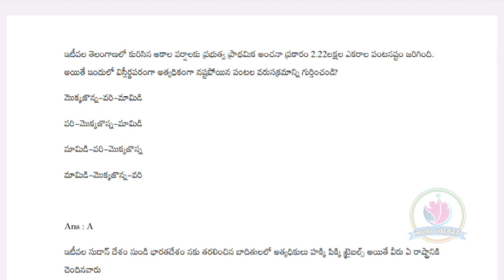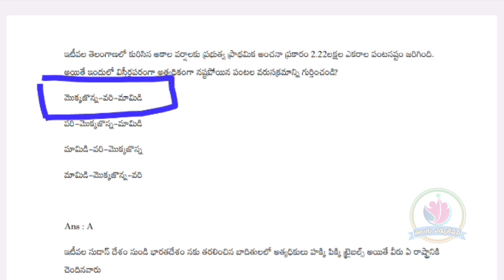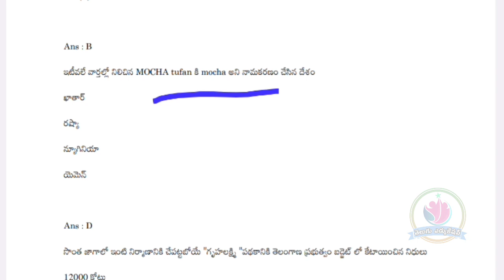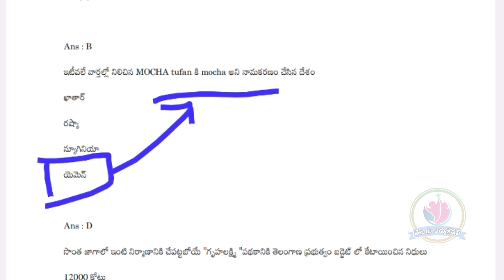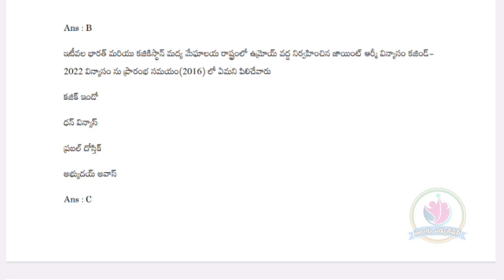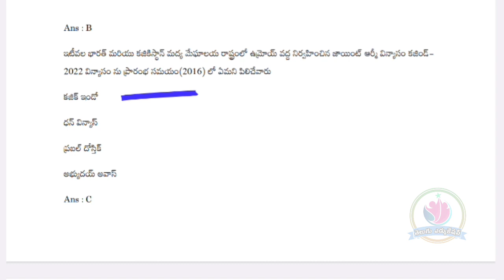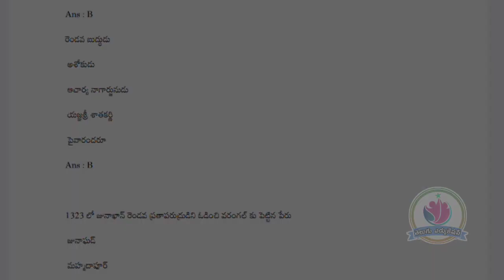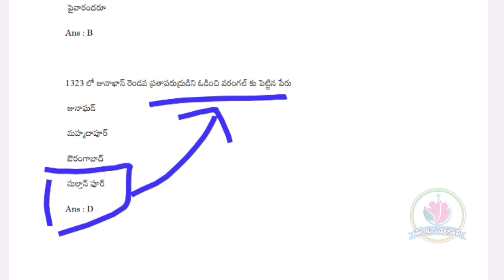tspsc hwo 2023 general studies imp bits | hostel welfare officer 2023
tspsc hostel welfare officer 2022 notification, tspsc hwo notification 2022, tspsc latest notifications 2022, tspsc upcoming notifications 2022,tspsc hwo 2022 syllabus | tspsc hostel welfare officer jobs 2022 | hwo syllabus 2022